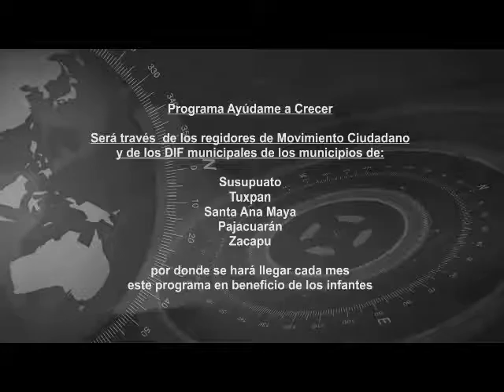Morelia, Mich..- MC aplicará el programa Ayúdame a Crecer